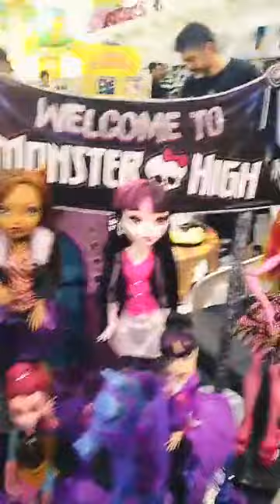Live 11.03.2023 - Encontro de Colecionadores na Rihappy São Luis Shopping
Live retirada do Insta da Rihappy São Luis Shopping, transmitida dia 11/03/2023, comandada por mim e entrevisto vários participantes!